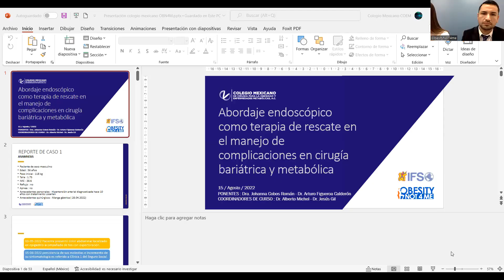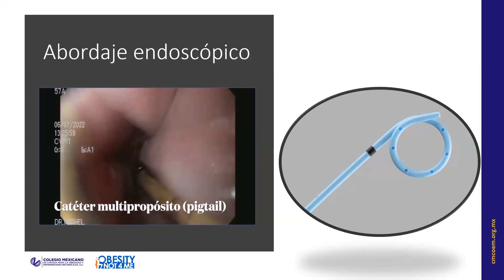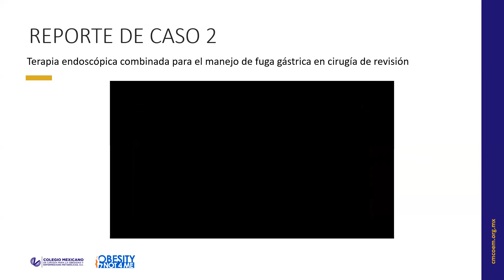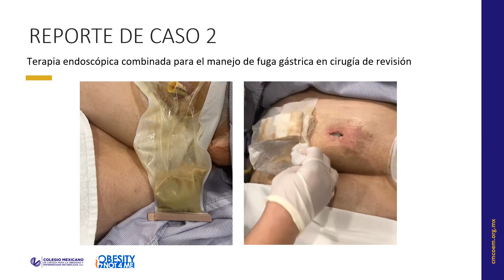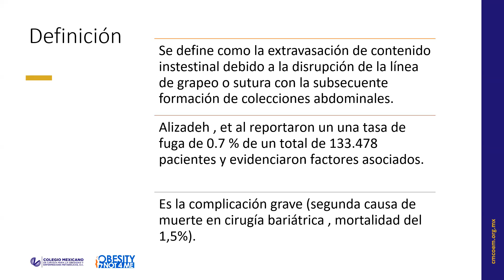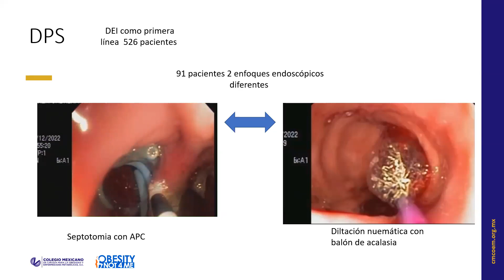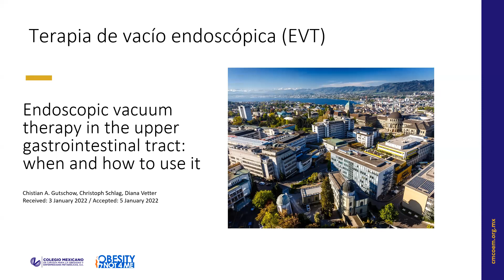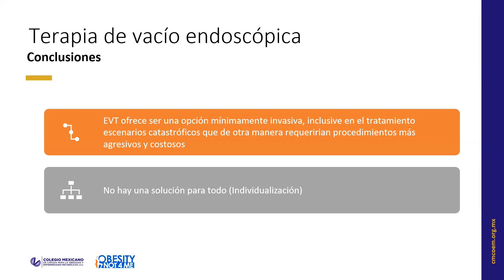Abordaje endoscópico como terapia de rescate en el manejo de complicaciones en cirugía bariátrica